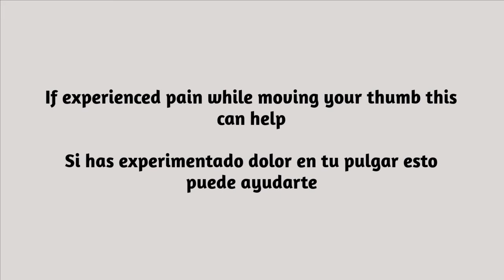Alleviate your wrist pain and numbness with a self-masage routine - Croci Andrea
English below

Muchas personas y la mayoría de mis clientes gastaron demasiado dinero en tratamientos innecesarios y dolorosos.

Con este breve video demuestro la técnica que utilicé en tantas personas y que les entregó resultados en menos de 4 sesiones.

Invierte 5 minutos en cada antebrazo, máximo 10 minutos dos veces por semana.

No dude en escribirme a mi correo electrónico, al final de este cuadro, si necesita ayuda.

Many people and most of my client spent too much money on needless and painful treatments.

With this short video, I demonstrate the technique that I used on so many people and that deliver the results in less than 4 sessions.

Please invest 5 min each forearm, a maximum of 10 min twice a week.
Feel free to write to my email, at the end of this box, if you need any assistance.

Mi página web, una vez completa, tendrá una libreria de video como esto. Chequealo de vez en cuando

My web page, once completed, will have a library of video like this.
Check it out from time to time